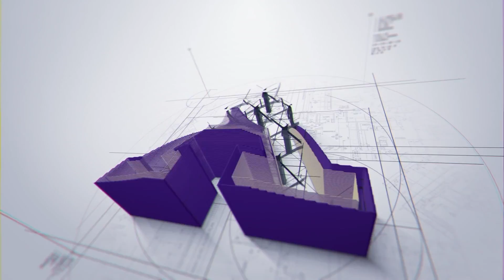Highlights from Albion SAAC Winter Carnival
Kayla Paquette and Rachel Zawodny review the Winter Carnival hosted by Albion's Student-Athlete Advisory Committee